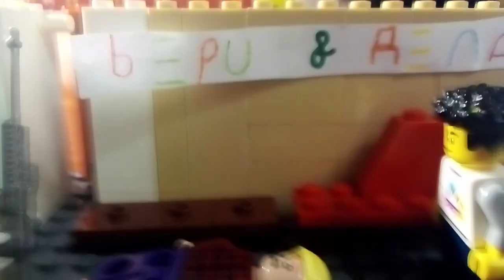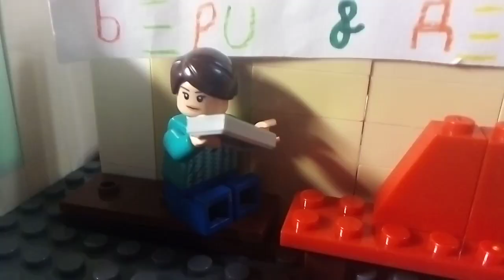LEGO Загадочный Санаторий. 1 серия